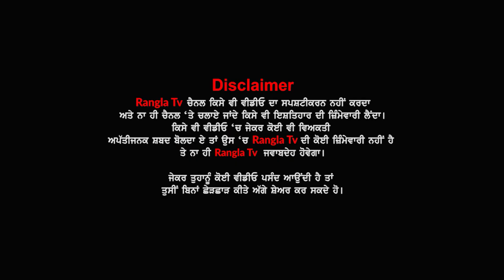Master Saleem And G Khan 's Fan Vanshdeep Singh Singer | Hoshiarpur Nadanpura | Rangla Tv